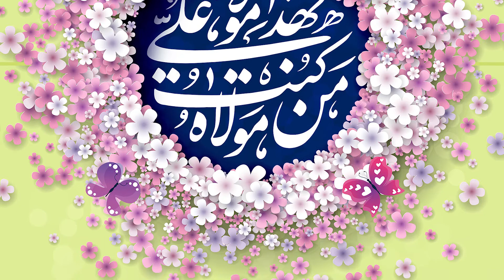Quran recitation ll Eid ghadeer 2020 ll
Eid ul Ghadeer khumm
Hazara Hussaini center
Qari Asif